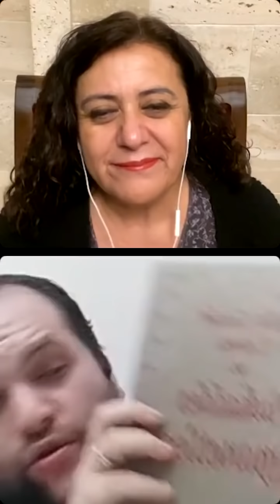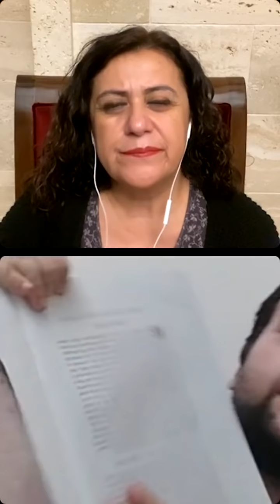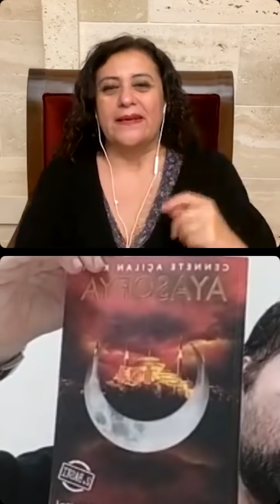AHİT SANDIĞI BULUNDU MU? TÜM GERÇEKLER! | Mukaddes Pekin Başdil & Ömer Faruk İspir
Mukaddes Pekin Başdil bu programda, Ömer Faruk İspir ile birlikte ahit sandığı hakkında konuşuyor. Ahit sandığı nedir? Ahit sandığı nerede? Ahit sandığı Ayasofya'da mı? Ahit sandığı gerçek mi? Ahit sandığının içinde neler var? Hepsi ve daha fazlası bu videoda!

Dünyanın uyanışı, ruhsal uyanış ve aydınlanma, ezoterik ve spiritüel tüm bilinmeyenler, kişisel ve ruhani gelişim, tekamül ve inisinasyon yolculuğunuza katma değer ve bilinmeyen gündemi takip için;
Mukaddes Pekin Başdil Instagram Hesabı: